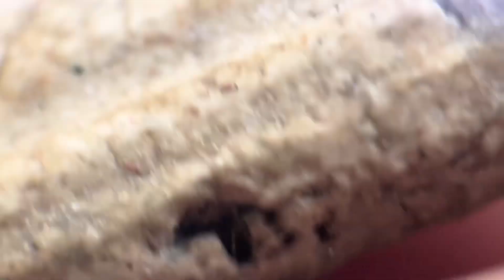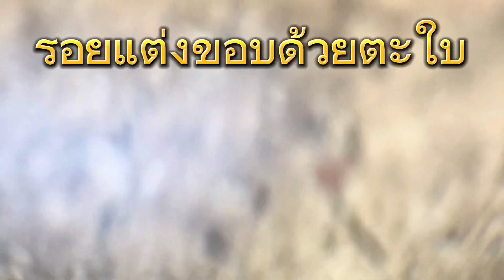พระบ้านๆep51 พระสมเด็จ พิมพ์พระประธาน แก่มวลสาร ดูง่าย แต่งขอบด้วยตะใบโบราณ วัตถุมงคล #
วัตถุมงคล พระแท้แลง่าย กลุ่มศรัทธาวัตถุมงคลแห่งสยามประเทศ พระสมเด็จวัดระฆัง พิมพ์พระประธาน